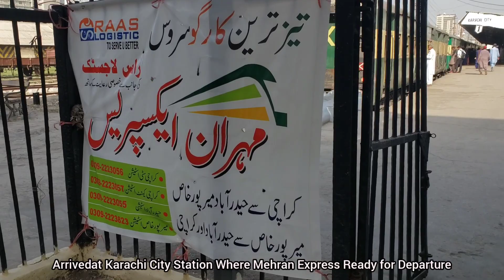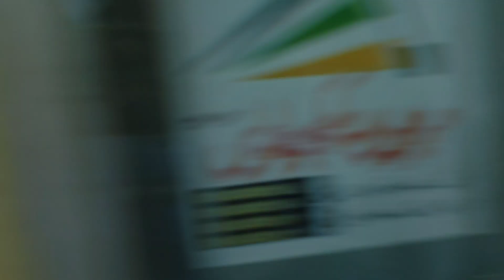First Time Mineral Water in Economy Class | Only 12 Minutes From Karachi City to Karachi Cantt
@Pak Railz
@Pak Railography
@Spunky Express
@Top Pakistani News